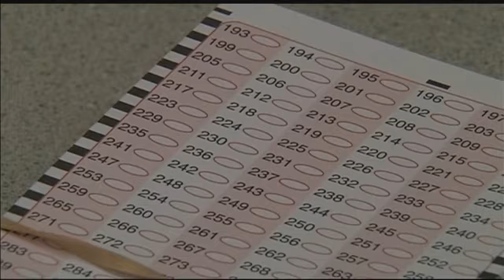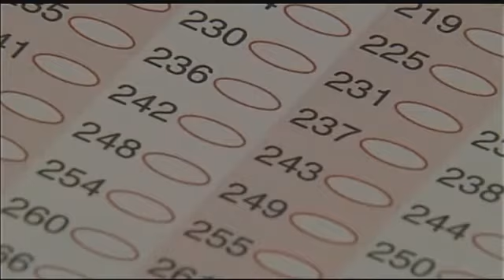DesJarlais- Tracy Race Remains Undecided -- Sky Arnold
Stream WZTV Fox 17 Newscasts LIVE starting with Fox 17 This Morning at 4:30am and News at 9pm.
MURFREESBORO, Tenn -- One of the biggest elections this week remains unsettled.

There are only  35 votes separating Congressman Scott DesJarlais and his opponent State Senator Jim Tracy.

Friday DesJarlais claimed victory while Tracy refused to concede.

His campaign told Fox 17 News provisional ballots remain a key question mark.

Tracy's campaign believes there could be 100 of them uncounted in the 16 counties that make up the 4th Congressional district.

They're cast by people who either didn't have a photo ID or there's a question about their registration.

Voters who cast a provisional ballot without a photo ID have until the end of business Monday to show that ID to election officials in their county.

As of Friday evening only one of the 5 voters who voted this way in Rutherford County had come forward.

It also remains to be seen how many of those provisional ballots actually involve a vote in the 4th District race because they could include votes from the Democratic party primary.

That's one reason why Desjarlais believes the provisional ballots won't impact the current result.

"There's probably less than 100 out there.  There's a fair number that are Democrats and we're gonna get our fair share.  I assume so I don't think it's enough to move that number," said Desjarlais.

If there are any signs of voting problems it's possible these provisional ballots won't settle the race.

The losing candidate has the option of appealing to the Republican State Party Executive Committee.

That group of party leaders would then hear the evidence and decide for themselves who won the race.

DOWNLOAD OUR APPS:

NEWS: iPhone/iPad | Android
WEATHER: iPhone | iPad | Android
MORNING: iPhone/iPad | Android